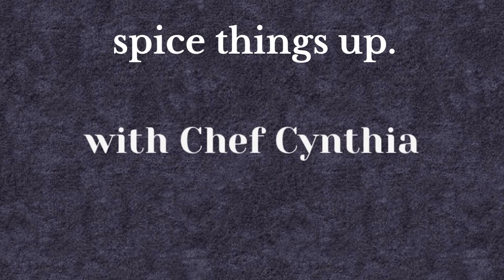spice things up.